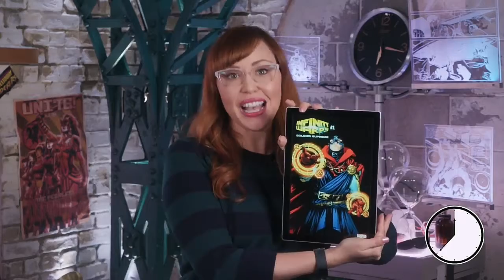Infinite TV trailers, Infinity Warps, Marvel's Spider-Man's infinitie villains and more!